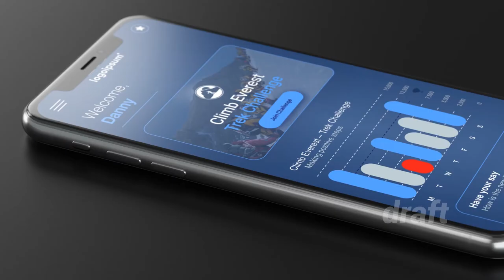Planet Once - Professional Mobile App promo Video 2021